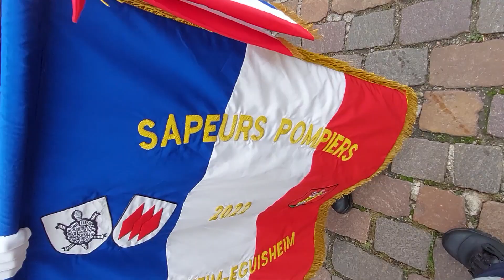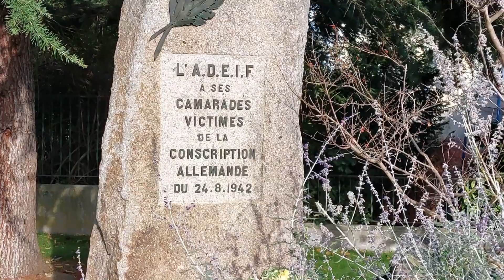11 novembre 23